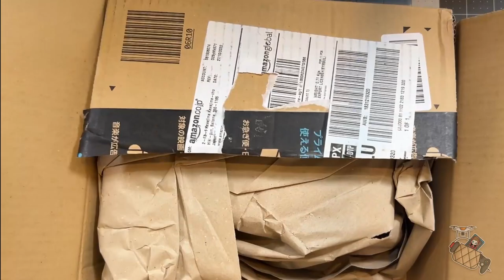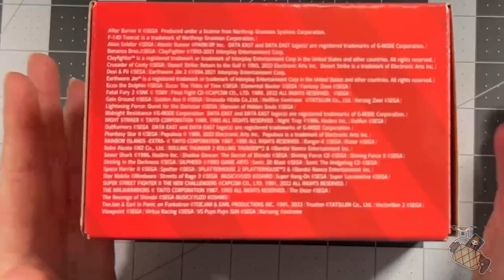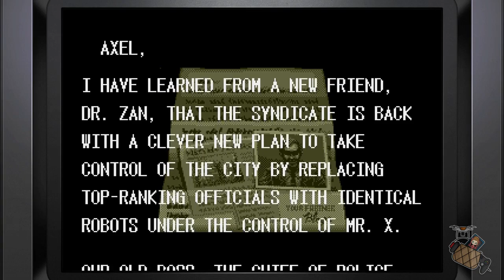First Impressions on and Unboxing Sega Genesis Mini 2 | 16 Bit Revolution Nostalgia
I've heard great things about the Sega Genesis Mini 2 and I am hoping that it's all true.
Buy Sega Genesis Mini 2:
t.ly/CZW0